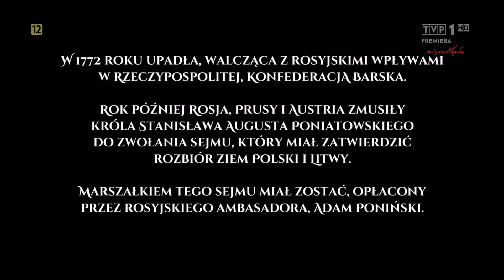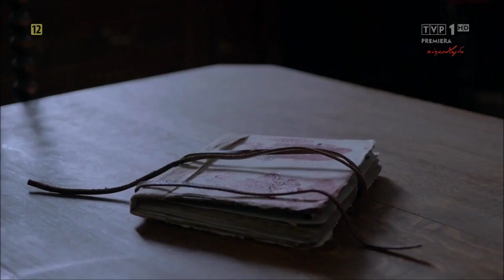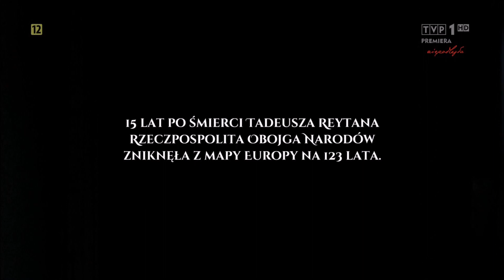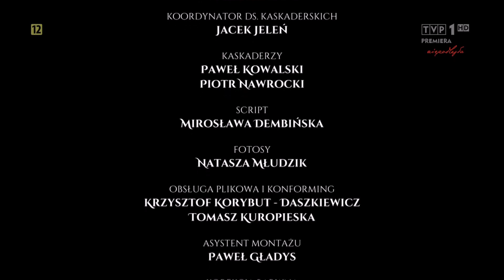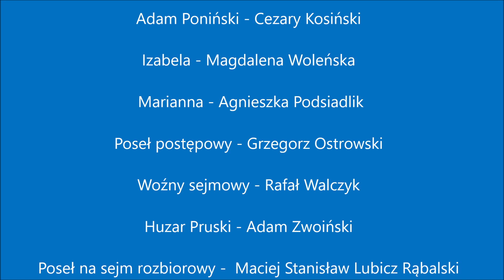Reytan druga strona drzwi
Postać Tadeusza Reytana, mimo iż powszechnie znana jako symbol protestu (dzięki słynnemu dziełu Jana Matejki), tak naprawdę pozostaje owiana tajemnicą. Autorzy chcą przybliżyć się do losów tego bohatera, zmierzyć z jego legendą, przedstawić prawdziwe okoliczności i przebieg jego spektakularnego sprzeciwu. Opowiadają o dramacie człowieka próbującego powstrzymać lawinę historii, która w rezultacie zmiotła z map Europy cały jego kraj, a mieszkańców oddała w niewolę trzech sąsiednich mocarstw.
Reytan postawił na tej szali swój majątek, zdrowie, a ostatecznie także życie, które odebrał sobie w wieku zaledwie 38 lat. W ujęciu autorów główny bohater to uczciwy, honorowy człowiek postawiony w skrajnie trudnej sytuacji, zmuszony do podjęcia decyzji, które zaważą nie tylko na jego życiu, ale i na istnieniu całego narodu. W historii Reytana jak w soczewce skupia się skomplikowana i wielopoziomowa intryga, która doprowadziła najpierw do pierwszego, a w konsekwencji także i do kolejnych rozbiorów Polski.

Autorzy: Jakub Pączek, Piotr Derewenda
Reżyseria: Jakub Pączek
Zdjęcia: Jacek Kędzierski
Scenografia: Agnieszka Bąk
Kostiumy: Katarzyna Nesteruk
Montaż: Paweł Laskowski

Obsada: Mirosław Haniszewski (Tadeusz Reytan), Grzegorz Mikołajczyk (Samuel Korsak), Wojciech Czerwiński (Stanisław Bohuszewicz), Sambor Czarnota (Otto Magnus von Stackelberg), Paweł Deląg (Stanisław August Poniatowski), Cezary Kosiński (Adam Poniński), Agnieszka Podsiadlik (Marianna Reytan), Antoni Ostrouch (Ksiądz), Andrzej Mastalerz (Franciszek Ryx), Rafał Jędrzejczyk (Stanisław Łętowski), Magdalena Woleńska (Izabela, ukochana Reytana ) i inni.